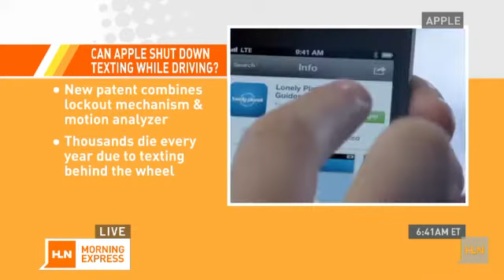Taking texting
Your iPhone could automatically prevent you from texting and driving.HLN's Jennifer Westhoven reports: Anti-texting and driving technology patented by Apple could be in your future smartphone.MORE: Will Apple disable texting and driving?